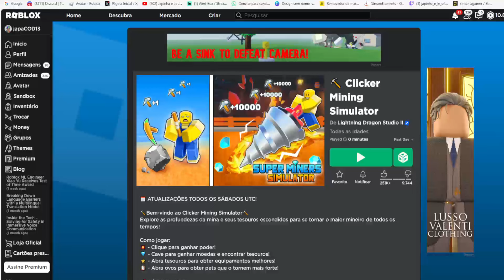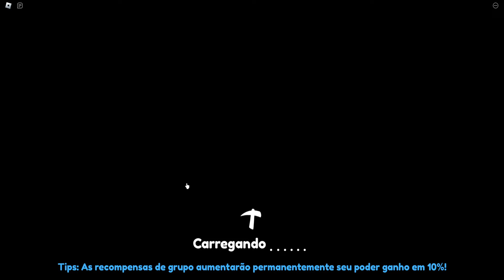Chapéu de Cachorro Limited UGC GRÁTIS NO ROBLOX FREE LIMITED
wwwwwwwwwwwwwwwwwwwwwwwwwwwwwwwwwwwwwwwwwwwwwwww